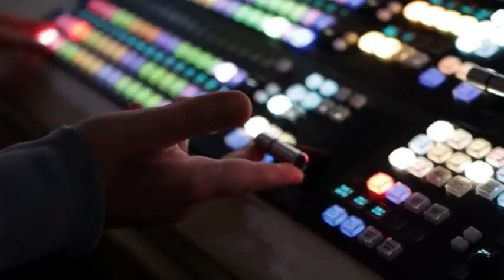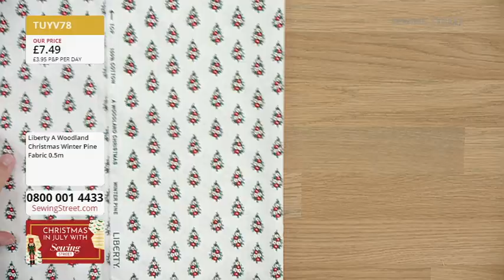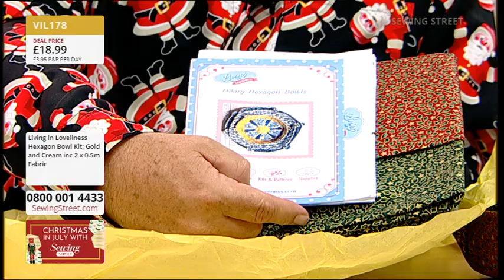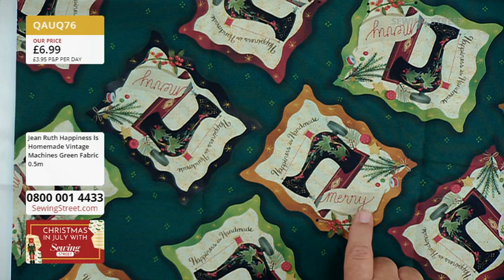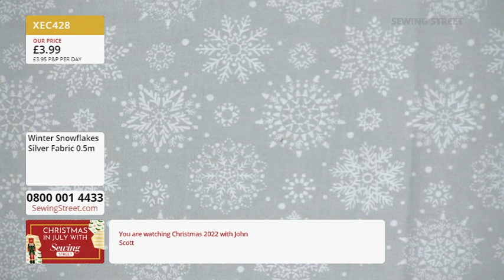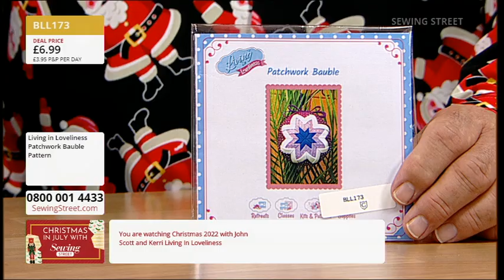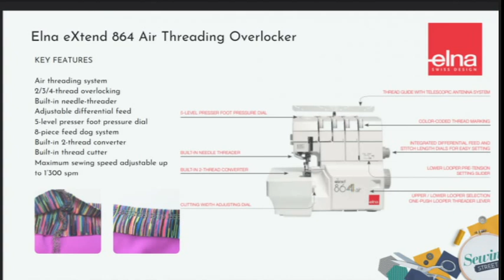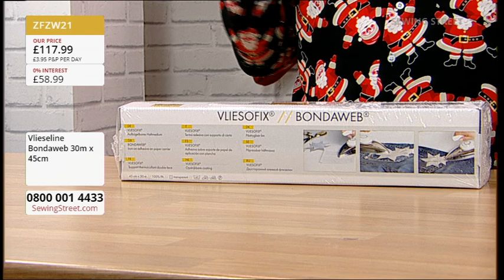Sewing Street–21/07/2022–Christmas Wreath, Hexagon Table Centre, Christmas Tote Bag & Bauble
HOUR 1: 0:02:00

Liberty Fabrics - A Woodland Christmas with Suzie Duncan

HOUR 2: 1:02:00

Fabric Christmas Wreath & Hexagon Table Centre with Kerrie from Living in Loveliness

HOUR 3: 2:02:00

Christmas Fabrics

HOUR 4: 3:02:00

Christmas Tote Bag & Bauble with Kerrie from Living in Loveliness

HOUR 5: 4:02:00

Sewing Machines